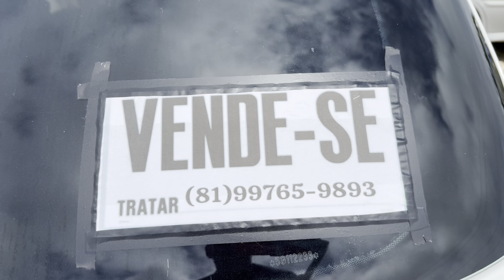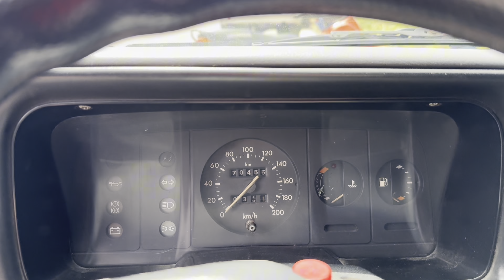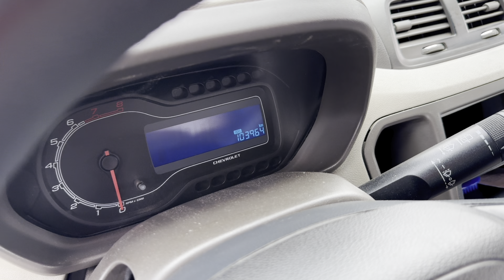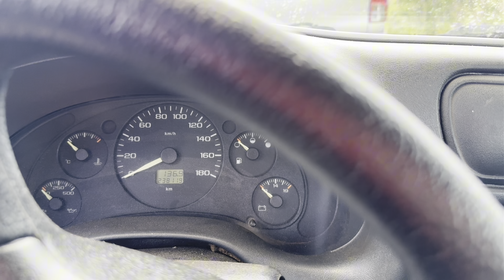CARRO USADO POPULAR BARATO | Feira De Carros Usados Em Caruaru PE